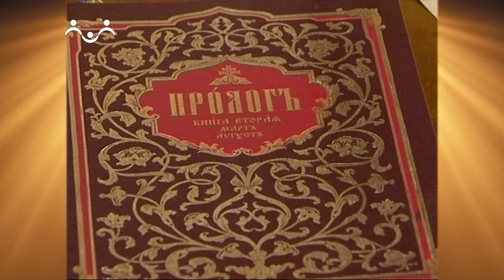Доброе Слово. Пролог. Труд удел царей, и не только их одних